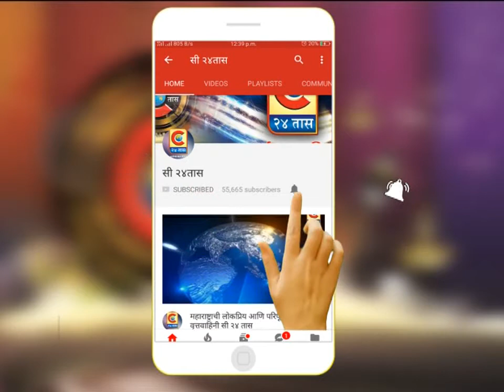पारगांव -सौरदिवे अन त्या दिव्यांची यंत्र सामग्री चक्क चोरीला गेल्याची घटना